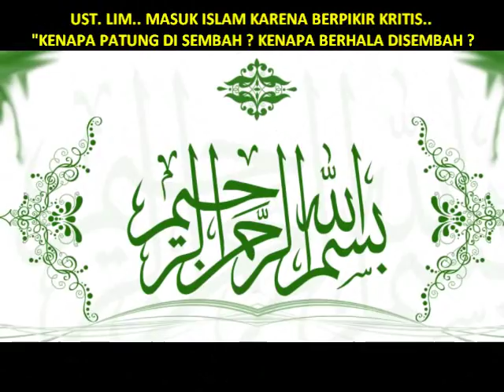DARI BUDHA.. KRISTEN KE ISLAM : "KENAPA MEREKA BUAT PATUNG TERUS PATUNGNYA DI SEMBAH ?"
▬▬▬▬▬▬▬▬▬ஜ۩Ϫ۩ஜ▬▬▬▬▬▬▬▬▬

▬▬▬▬▬▬▬▬▬ஜ۩Ϫ۩ஜ▬▬▬▬▬▬▬▬▬

▬▬▬▬▬▬▬▬▬ஜ۩Ϫ۩ஜ▬▬▬▬▬▬▬▬▬

▬▬▬▬▬▬▬▬▬ஜ۩Ϫ۩ஜ▬▬▬▬▬▬▬▬▬